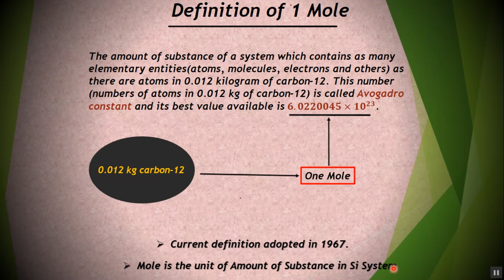Definition of One Mole (In 3D) in Hindi by Physics Times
Definition of One Mole Explained in 3D